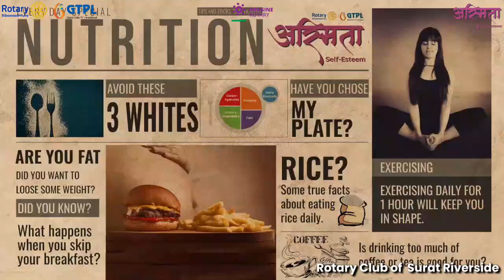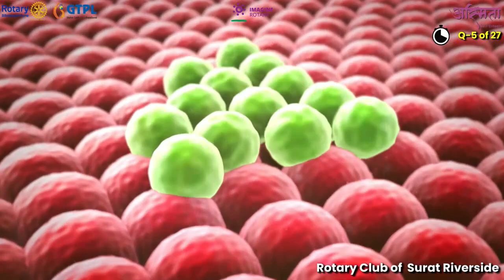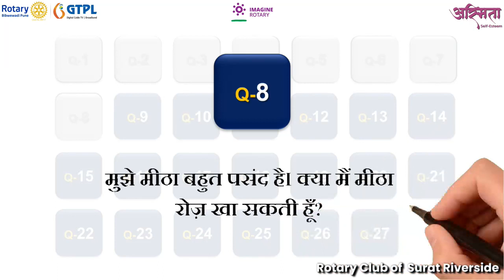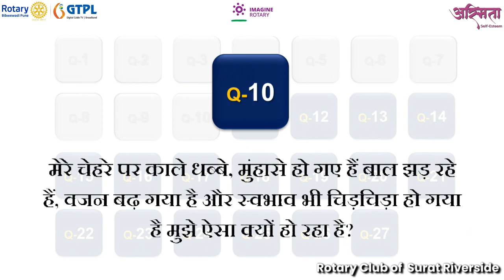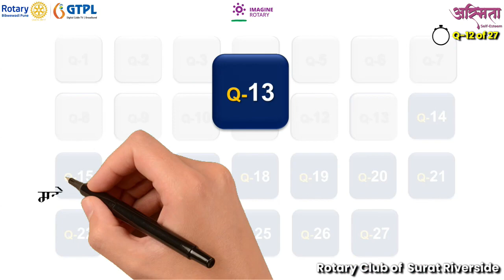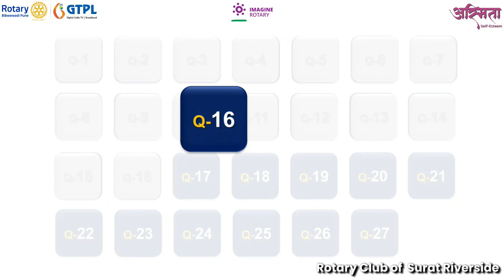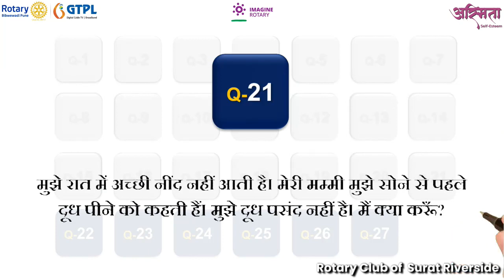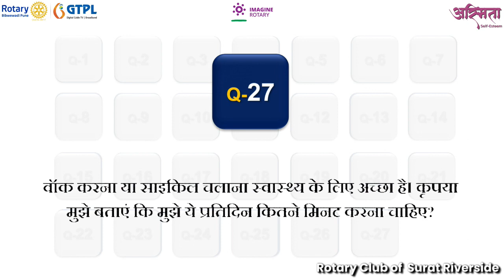Nutrition and Fitness | Project Asmita | Rotary Surat Riverside